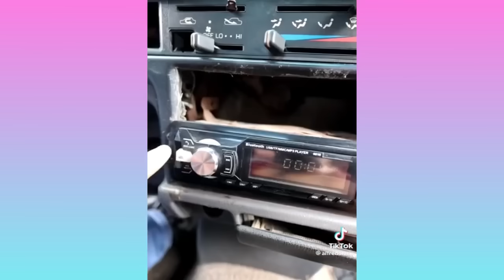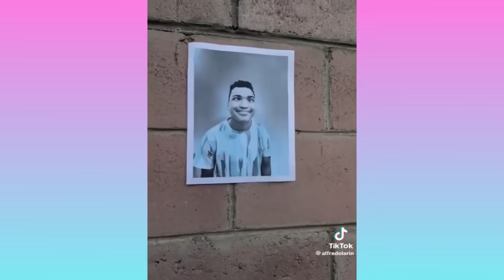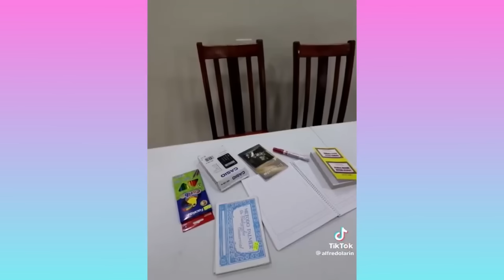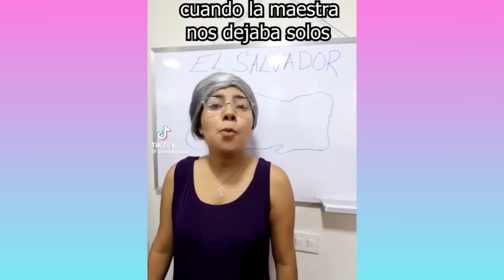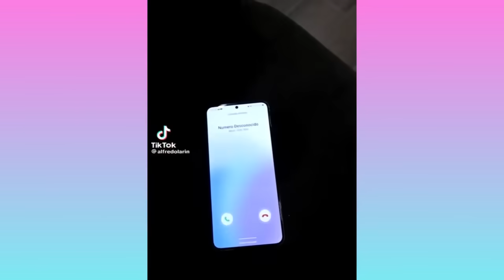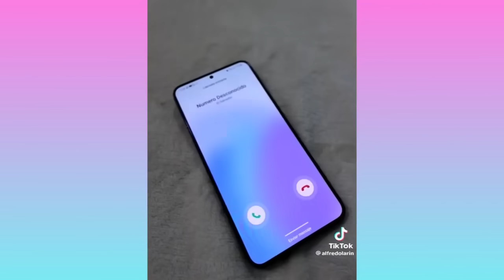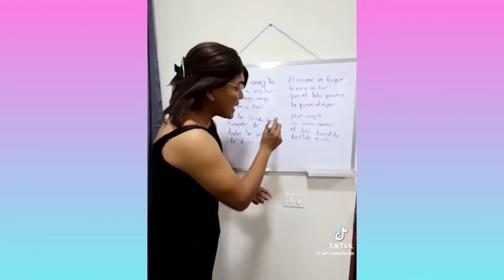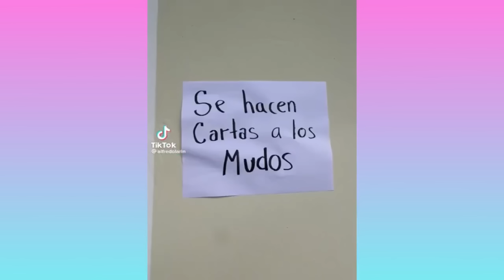LARIN PERDIÓ Y SE QUEDÓ CON LA MUJER FEA 🤣 | LOCOS TIKTOK DE ALFREDO LARIN | LAS MEJORES COMEDIAS